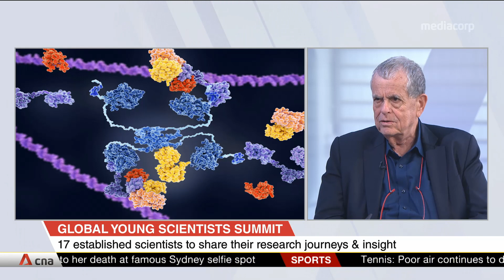Young scientists need to have curiosity, passion: 2004 Nobel Laureate Aaron Ciechanover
The Global Young Scientists Summit, organised by the National Research Foundation, is being held in Singapore. It is a gathering of leaders and researchers from the scientific community worldwide. One of the topics on the agenda: Decoding genetic information embedded in our DNA. Professor Aaron Ciechanover, who won the 2004 Nobel Laureate in Chemistry for discovering the key role of a small protein called ubiquitin, was in the studio to discuss personalised medicine and scientific research.